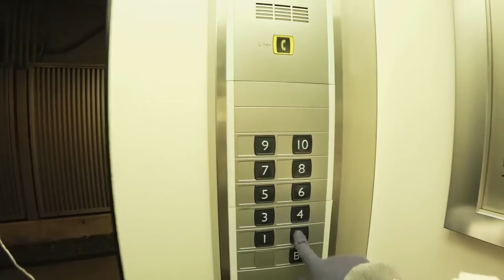【千千進食中】三宅社長的店 銀座みやけ家 四人份超大丼飯 兩人份大份量漢堡排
三宅社長的店 銀座みやけ家

這次是到三宅社長的店"呷繃"
有看大胃王節目的，應該對她不陌生吧！！
傳說中的小巨人真的很可愛
大家有去銀座的話，可以去朝聖看看唷